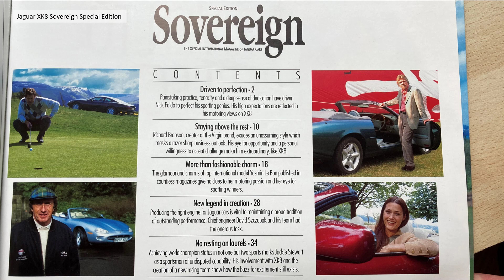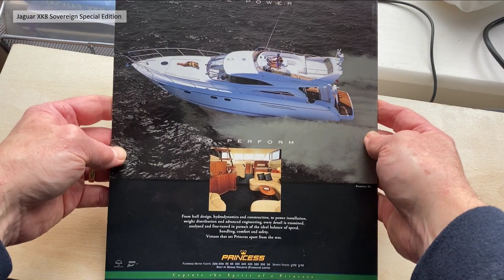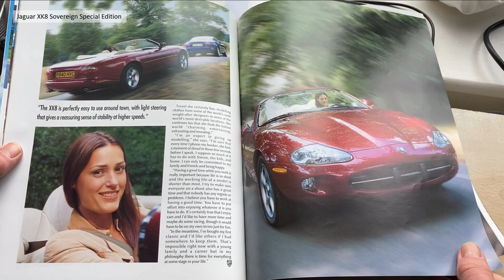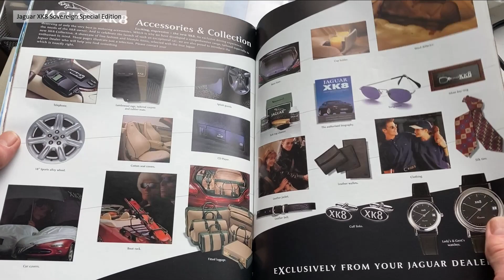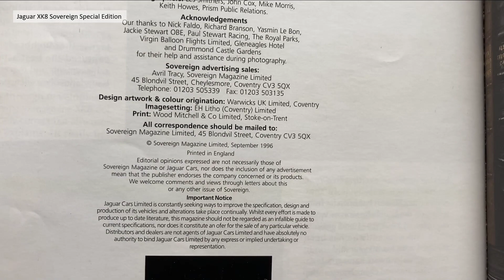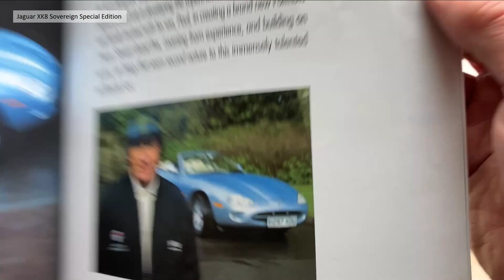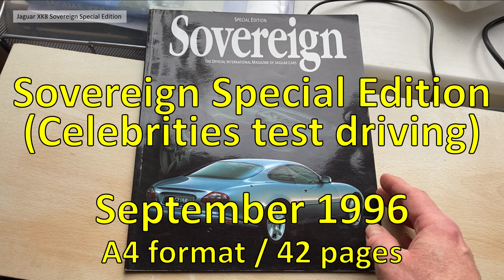Jaguar XK8 Sovereign 1996 'Stars in Cars' Magazine V94/ XKR (X100)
Video 94, I quick look at the 1996 Sovereign launch magazine which asks several celebrities to drive the new Jaguar Xk8 and give their feedback. (Stars in Cars/Stars in Xk8's).
Includes the registrations of the 'special' cars driven and a quick run through an in magazine advert for Jaguar Xk8 accessories.
Includes feedback from Nick Faldo, Richard Branson, Yasmin Le Bon and Jackie Stewart.

Please 'like' if you like the video by pressing the thumbs up, this is much appreciated.

This is not an official guide and is for general information and interest only.

Part of a series of short videos on the experience with maintaining our own cars.
We currently have a 1996 Jaguar XK8 4.0 V8 Petrol, a 2014 Ford Kuga (Explorer) 2.0 diesel and a 2013 Nissan Leaf 80Kw Electric car.

We Current have lots of useful playlists on the @O&DRModurol Channel for these cars.